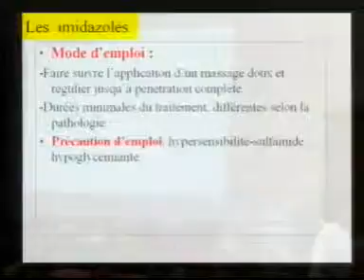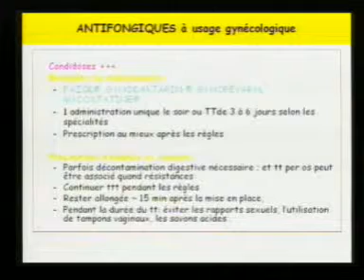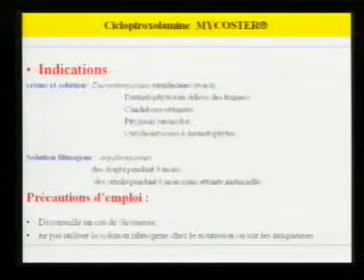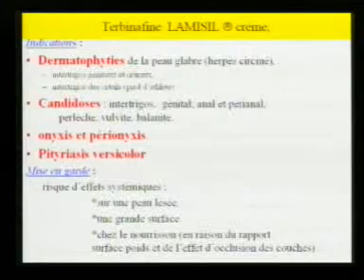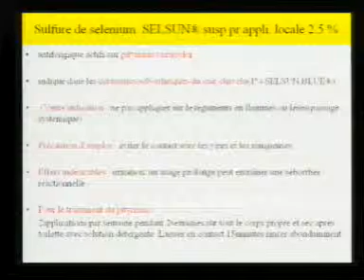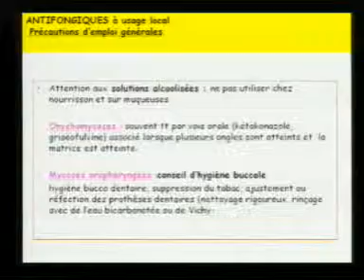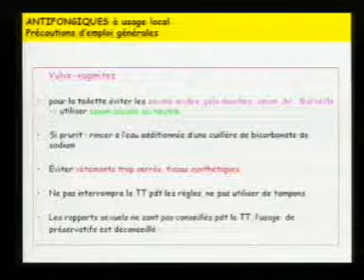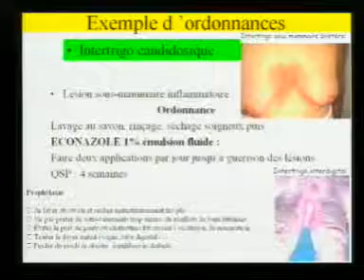24- 7éme Journnée CollaboPharma 2010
7éme Journnée CollaboPharma 2010